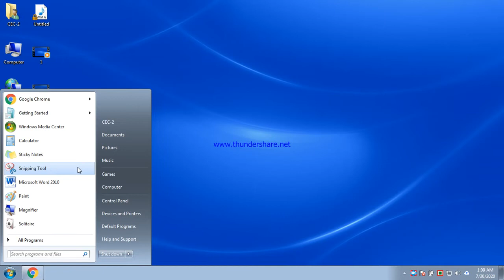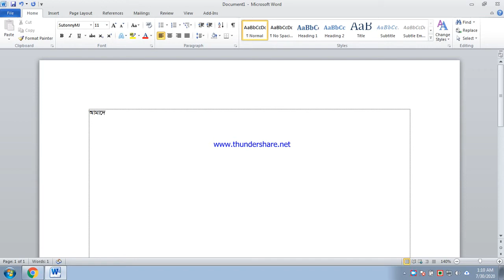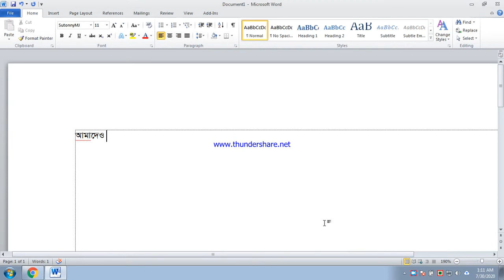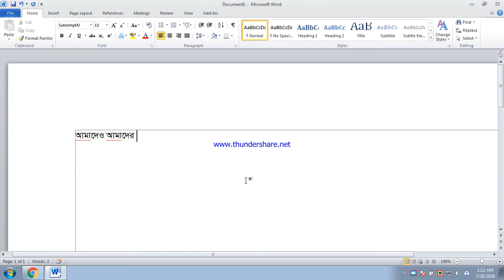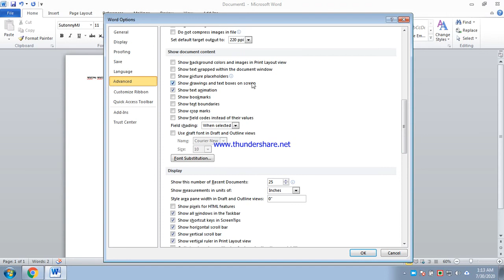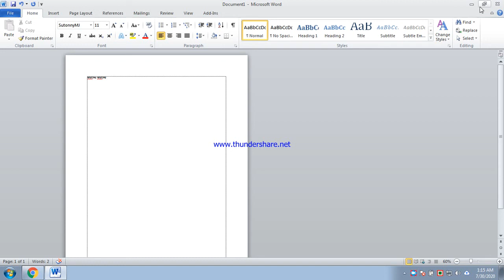ভেঙ্গে যাওয়া লেখা ঠিক করার সহজ উপায়! না দেখলে চরম মিস। How to Turn Off/Disable AutoCorrect Option.